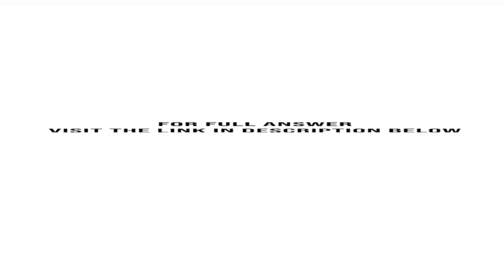Telecomp is a U S based manufacturer of cellular telephones It is planning to build a new manufac...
Telecomp is a U.S.-based manufacturer of cellular telephones. It is planning to build a new manufacturing and distribution facility in either South Korea, China, Taiwan, Poland, or Mexico. The cost of the facility will differ between countries and